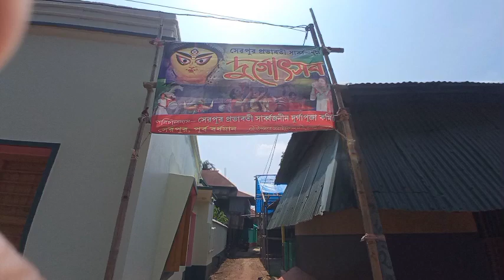পুজোর প্রস্তুতি চলছে | তোমাদেরকে আমাদের মন্দির ভিতরটা দেখালাম| ছোটবেলায় কিছু স্মৃতি বললাম |দুঃখ হলো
পুজোর প্রস্তুতি চলছে | তোমাদেরকে আমাদের মন্দির ভিতরটা দেখলাম | ছোটবেলায় কিছু স্মৃতি বললাম |দুঃখ হলো

দুর্গাপুজা আসছে সেজন্য মন্দিরে কাজ হচ্ছিল ও প্যান্ডেলে ঠাকুর তোলায় সন্ধ অবধি কাজ হয়েছে। পাশাপাশি রঘুনাথ মন্দিরে প্যান্ডেল করছিল ।